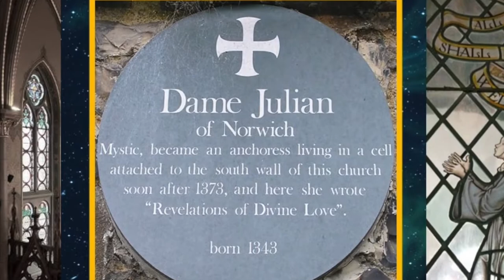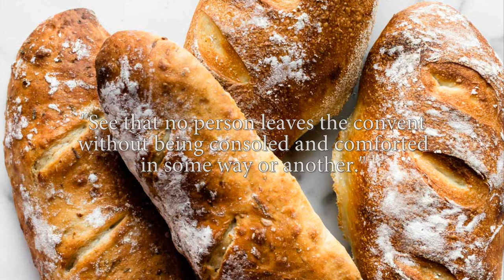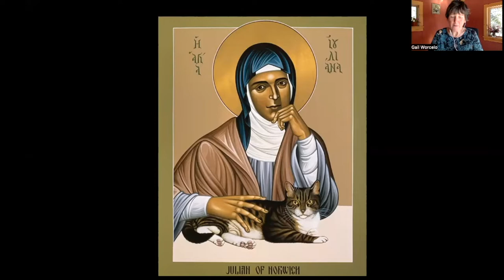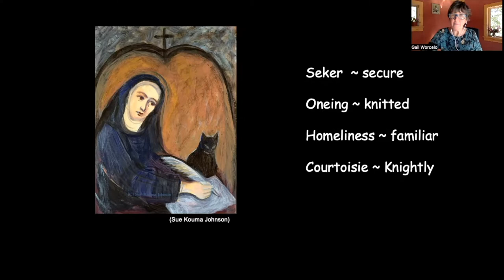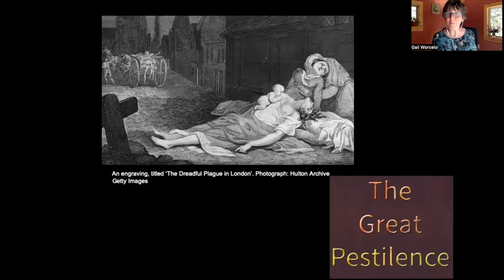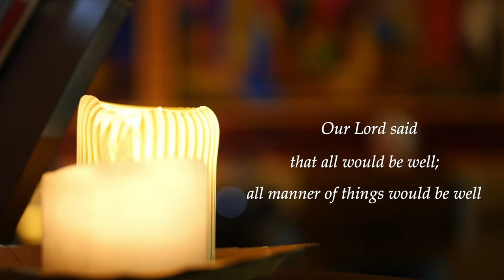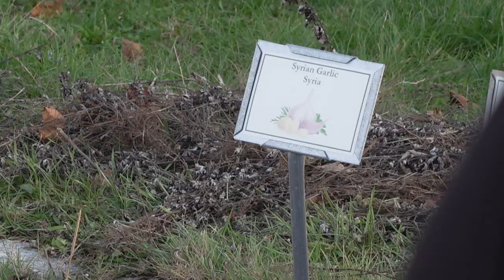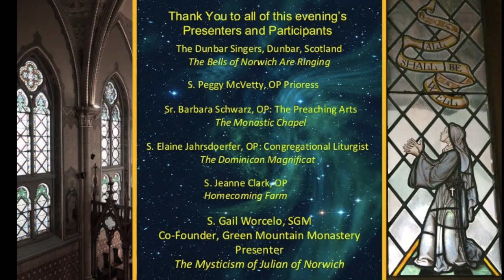The Cloister Contemplation and the Cosmos